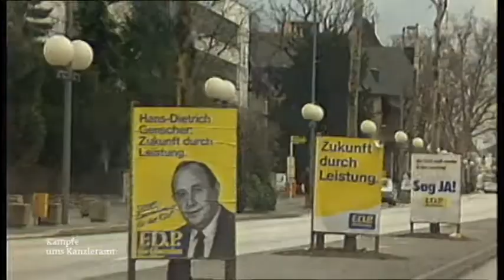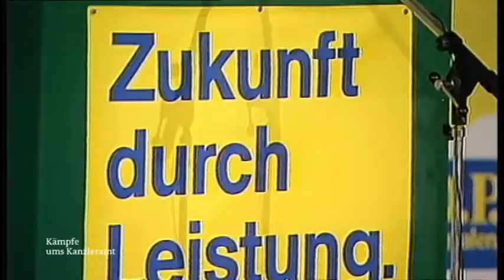Bundestagswahl 1987: Wahlkampf der FDP-Größen Genscher und Bangemann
Ausschnitt aus dem "Bericht aus Bonn" vom 9.1.1987

Bundesaußenminister Hans-Dietrich Genscher (FDP) und Bundeswirtschaftsminister Martin Bangemann (FDP) versuchen sich u.A. auf einem Tandem.